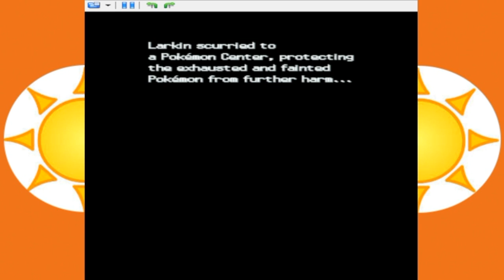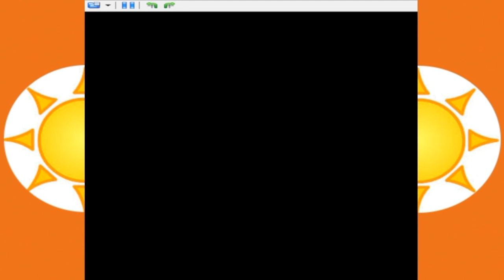P:Pt S10 Part 55: When There's A Willpower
There's a way.